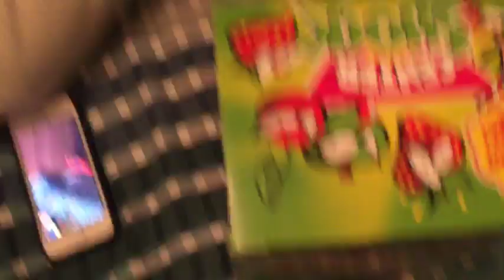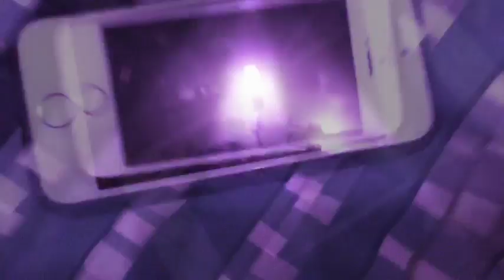Random stuff (ft Jonsey05)